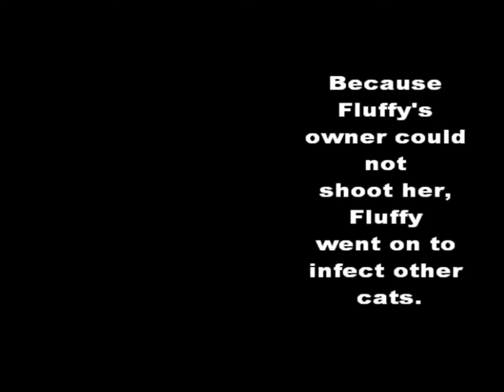The Meowing Dead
Zombie cats walk among us.

This is a parody of a scene from the first season of AMC's The Walking Dead.  (This is a parody and not for sale.)  The Walking Dead theme music property of AMC.  Additional Music, "Connections" by Brian Boyko and is considered public domain.